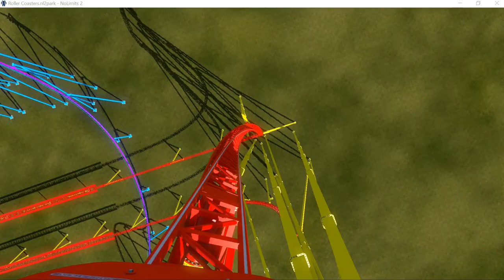The Top Thrill Dragster No Limits 2 Recreation